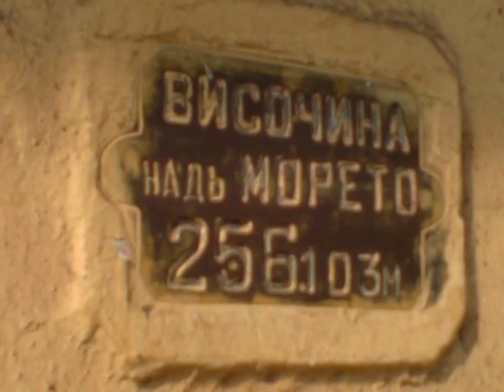Cherepis Bulgaria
Брала мома къпини